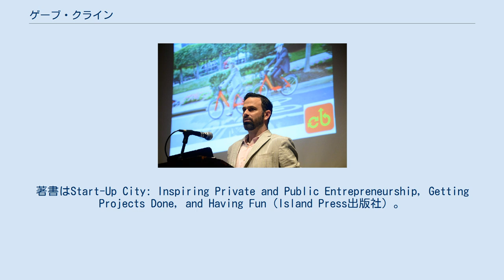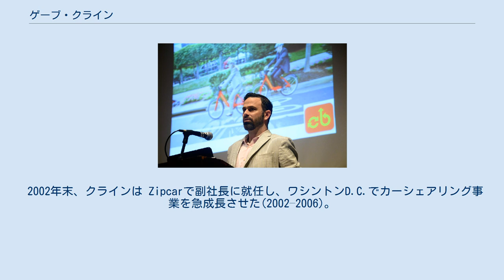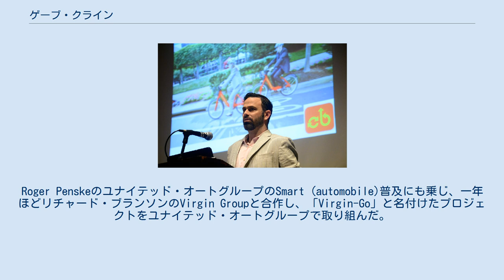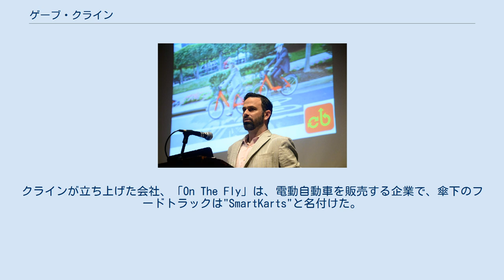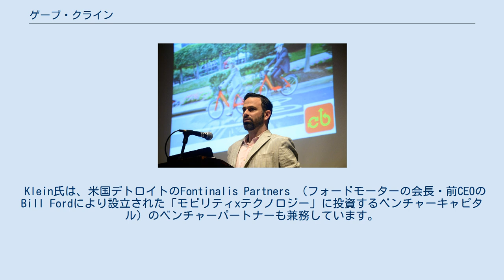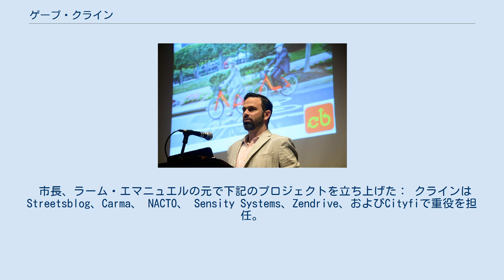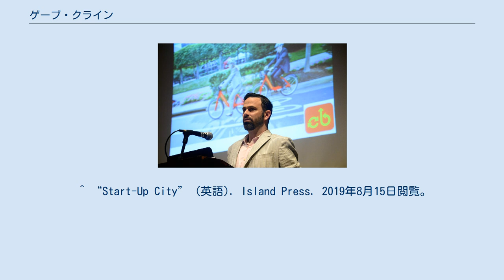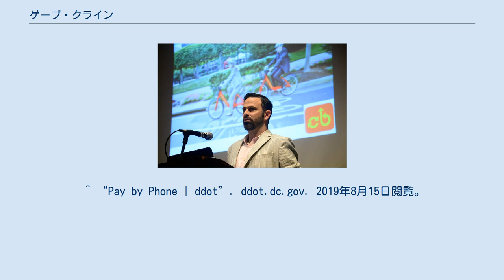ゲーブ・クライン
ゲーブ・クライン（英語: Gabe Klein、1971年2月14日）はアメリカの起業家、投資家、元官僚。
モビリティ・イノベーションの第一人者として、多数の国際会議でスピーカーとして活躍する。
政府や州のアドバイザーを務め、現在はCityfyの代表取締役。
2011年3月16日から2013年12月まで米国シカゴおよびワシントンDCの運輸局元長官を歴任。
市長のラーム・エマニュエルの依頼により長官の職についた。
ボストンを拠点として世界9カ国以上で100万人以上の利用者を誇るカーシェアリングサービスのZipcarでは副社長を務めた。
著書はStart-Up City: Inspiring Private and Public Entrepreneurship, Getting Projects Done, and Having Fun（Island Press出版社）。
 コネティカット州、ハートフォード出身。
10歳から11歳の間、バージニア州、バッキンガム郡にて スワミ・サッチダーナンダ の元で勉強した。
 バージニア工科大学 を1994年に卒業。
マーケティング・マネジメントの学位を持つ。
クラインはBikes USA、1990年当時米国最大の自転車小売会社の総長として活動を始めた。
 ワシントンDCで活動するテクノロジーコンサルティングスタートアップ、ProfessionaLinkでも管理職を務め、フォーチュン100企業のマーケティングやビジネス拡張を手助けした。
 2002年末、クラインは Zipcarで副社長に就任し、ワシントンD.C.でカーシェアリング事業を急成長させた(2002–2006)。
2002年末、ロビン・チェースは立ち上げ当初の会社にクラインを雇用。
当時はワシントンD.C.に僅か30台、全国的には150台弱しか車がなかった会社だったが、クラインがワシントン州政府を説得し、Zipcarの運営免許を会社のために獲得。
会社の知名度は一気に引き上がった。
船団管理にも取り組み、その運営、売買モデルは国内外で名を広めた。
 クラインは2016年にZipcarを辞め、二つのビジネスプランを描いた。
一つ目はスマートフォンアプリを使った、ポイントツーポイントカーシェアリング。
Roger Penskeのユナイテッド・オートグループのSmart (automobile)普及にも乗じ、一年ほどリチャード・ブランソンのVirgin Groupと合作し、「Virgin-Go」と名付けたプロジェクトをユナイテッド・オートグループで取り組んだ。
だがVirgin USAの都合の変化により、 クラインのプロジェクトは見送られた。
2007年末、ダイムラーがスマートカーとスマホアプリを使ったパイロットサービス「Car2Go」を立ち上げ、全く同じサービス展開でVirginを取って代わった。
 クラインは同時に2人のビジネスパートナーとコロンビア区政府のプロジェクトに取り組んでいた。
それはクラインがハワード・シュルツの本から啓発を受けたモバイルフードトラックだ。
スターバックスの決起やニューヨーク街を走るフードトラック、Mud Truckを語った本は「全身全霊を注ぐ」精神を推奨した。
クラインが立ち上げた会社、「On The Fly」は、電動自動車を販売する企業で、傘下のフードトラックは"SmartKarts"と名付けた。
「On the Fly」は2008年当時米国初のマルチユニット、マルチチャンネル、且つ 実店舗を持つフードトラック会社だった。
「On The Fly」特注のトラック、電動SmartKarts車は道路や歩道で当地の新鮮な食材をワシントンD.C.エリアに届けることを可能にした。
皮肉なことに、このプロジェクトは政府内部の官僚制度により止まってしまった。
 コロンビア特別区輸送局の街道の管理により小売りは禁止され、クラインの事業を歯止めしていたが、市長Adrian Fentyの申し出により、クラインは市の輸送局で働くことを決意。
ゲーブ・クラインは公共事業を従事する前に12年間個人事業を運営した。
 Klein氏は、米国デトロイトのFontinalis Partners （フォードモーターの会長・前CEOのBill Fordにより設立された「モビリティxテクノロジー」に投資するベンチャーキャピタル）のベンチャーパートナーも兼務しています。
 コロンビア特別区輸送局...